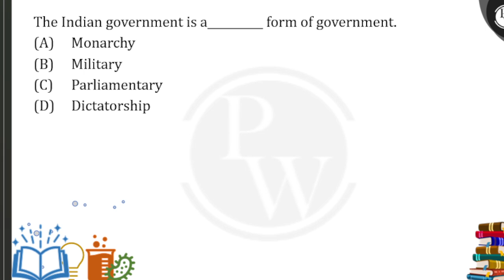The Indian government is a__________ form of government.....